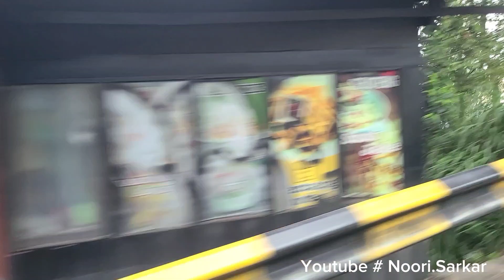Puncak Indonesia ll انڈونیشیا کا مری ll Muree Of Indonesia ll Puncak Pass ll Vlog 4 ll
puncak indonesia